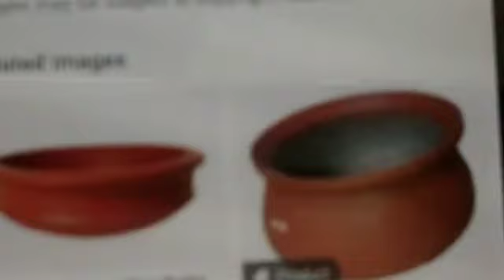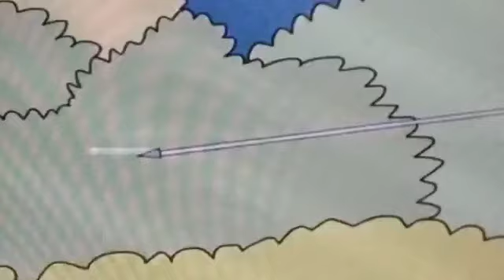STD V, SUBJECT - KANNADA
TOPIC : ಶ್ರವಣಕುಮಾರ - PART 2